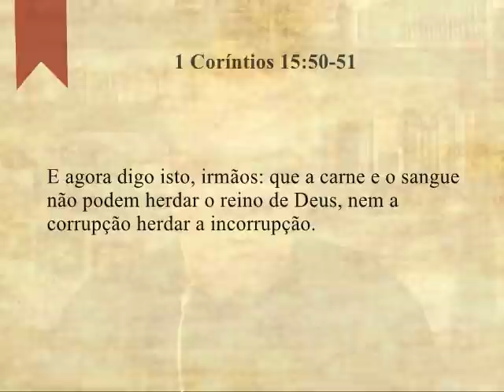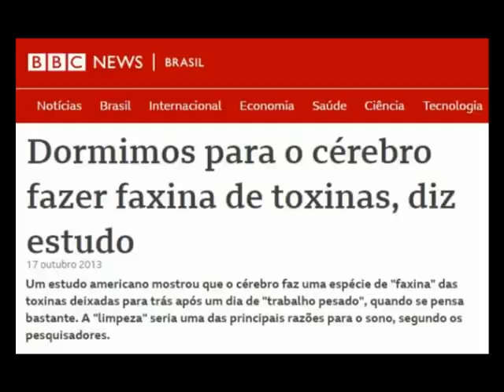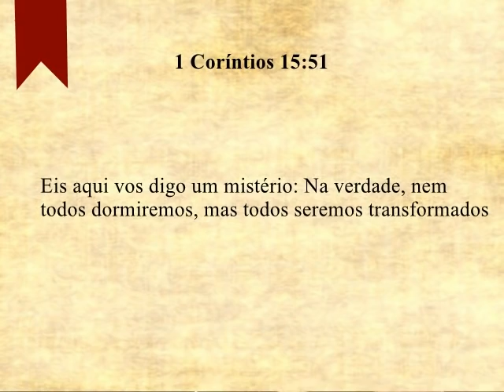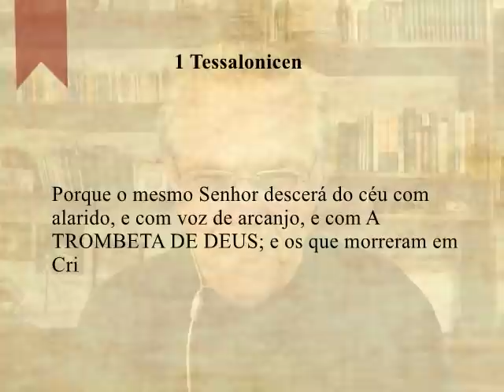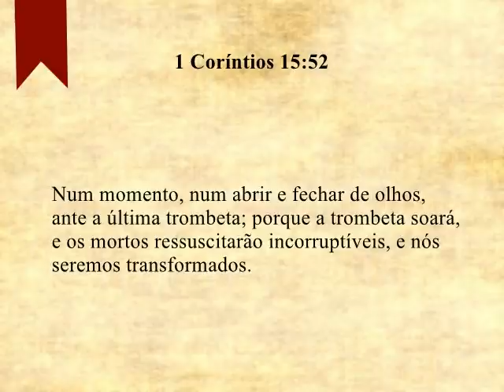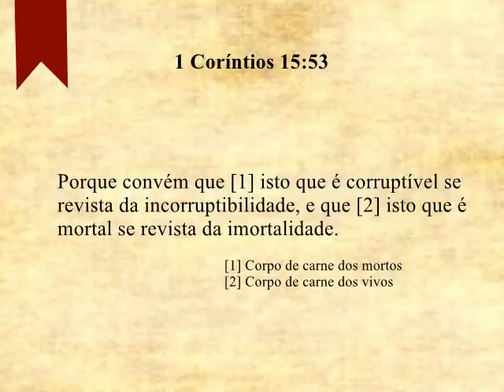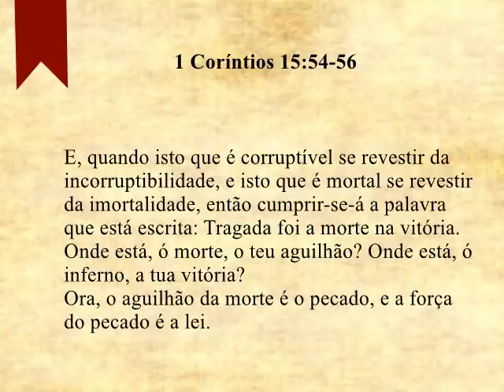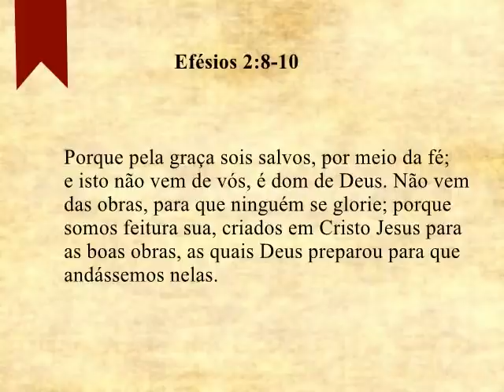#2067 Que trombeta é essa? Mario Persona